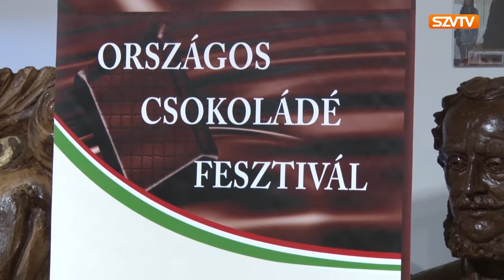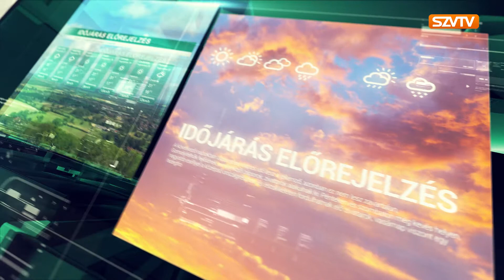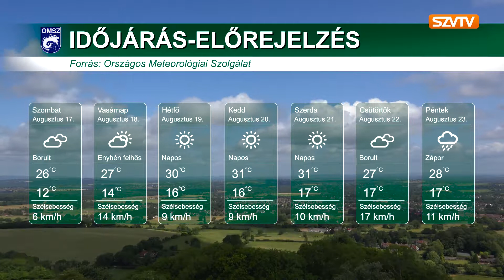Híradó 2019.08.16. – Szerencsi Városi Televízió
A tartalomból:
- Hamarosan csokifesztivál!
- Diákmunkával töltik a nyarat
- Erzsébet-tábor a szerencsi diákoknak
- Változatos programok  a Zempléni Fesztiválon
- Festmény és fotókiállítás városunkban
- Időjárás-előrejelzés